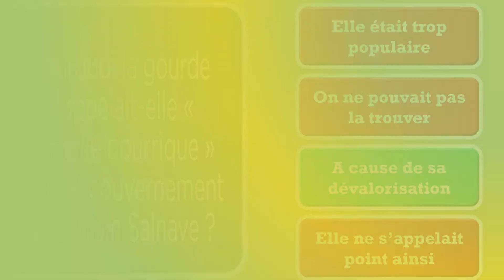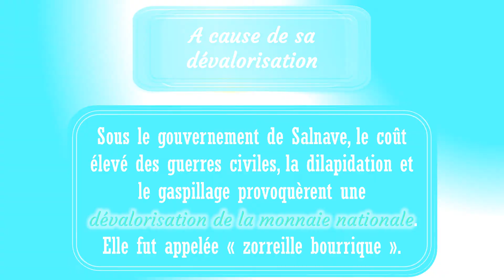JOUR 146 - QuizUpHaiti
Catégorie HISTOIRE

Sous le gouvernement de Salnave, la gourde n'avait plus de valeur. 1 dollar américain pour 1000 gourdes : dépréciation sans bornes. Par ironie, les gens l'appelaient "zoreille bourrique".

Au fait, la dépréciation de la gourde par rapport au dollar américain n'est pas un phénomème nouveau. Plusieurs auteurs Haïtiens, surtout ceux du dix-neuvième siècle, ont écrit sur ce sujet et croient que le problème réside dans l'émission  des papiers monnaie et dans l'abandon de l'agriculture. A titre d'exemple, Demesvar Delorme, un partisan de Salnave. Il écrit dans ses _réfléxions diverses sur Haïti_:"  Le papier monnaie est bien la seconde cause de la misère de notre pays. N'étant garanti, comme les valeurs fiduciaires de cette espèce, ni par une encaisse métallique, ni par des gages immobiliers, métallique, ni même par la production du sol (...) ce papier en raison des fluctuations incessantes auxquelles de sa nature il est soumis dans un pays sans stabilité politique, rend toute activité improductive, ruine les familles, le commerce, l'Etat."